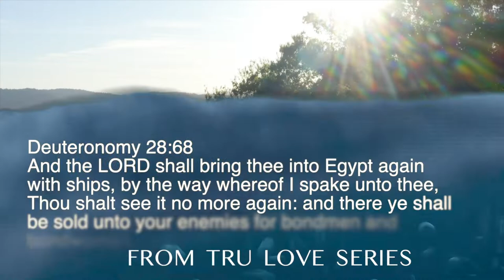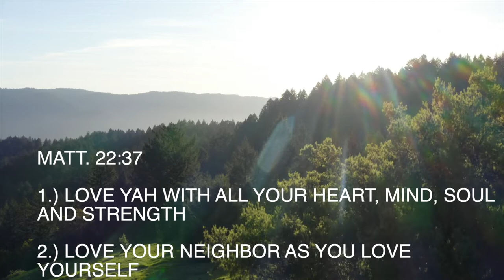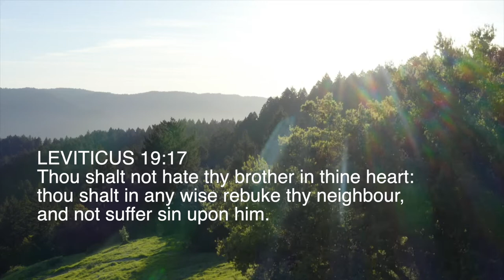LOVE YOUR NEIGHBOR AS YOU LOVE YOURSELF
This is the moment we've been waiting for!! THE TRU LOVE SERIES!! Let's look at the PART #3 VIDEO: LOVE YOUR NEIGHBOR AS YOU LOVE YOURSELF where we look at the NATURE of YAH's LOVE and how we should love our own and how Israel is the mirror of His Love and love letter for the nations to follow...LET'S GOOOOOO!! WE DA PEOPLE!!

Get to Know Me:
I am JB Zion. A well-rounded Hebrew Israelite from Montgomery, Alabama. I'm a husband, a father and a minister of the true gospel of the Kingdom that is inspired by Yeshua Mashiach. I am passionate about the Word of the Most High and the Salvation of His Chosen People the elect of Zion the Seed of Jacob the Children of Israel, and my mission is to share the truth with my melanated brothers and sister.